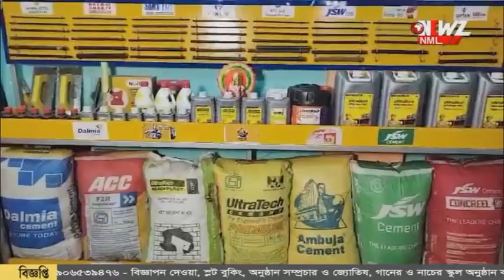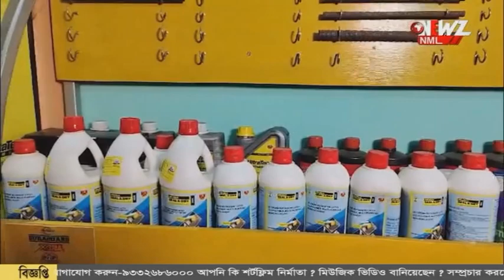ভূমিধসে বিপর্যস্ত উত্তরাখন্ড। ধসে চাঁপা পড়ল গোটা গ্রাম।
ভূমিধসে বিপর্যস্ত উত্তরাখন্ড। ধসে চাপা পড়ল গোটা গ্রাম। মুহূর্তেই একেবারে নিশ্চিহ্ন। দেখুন হাড়হিম করা ভিডিও,,